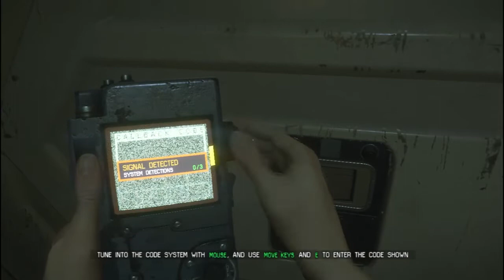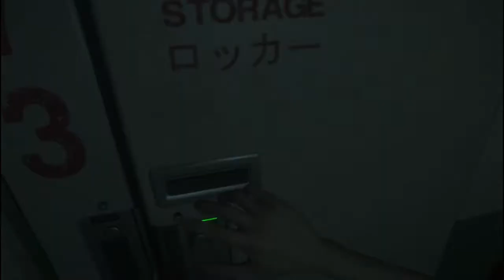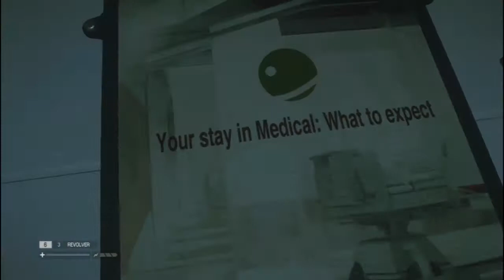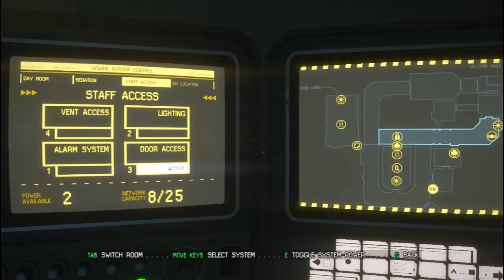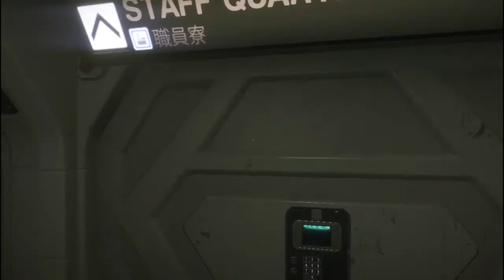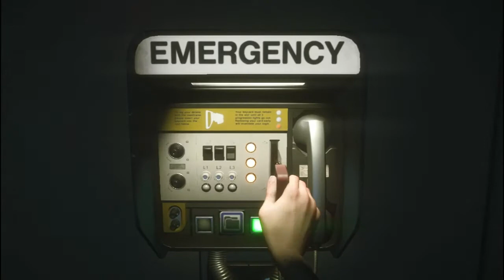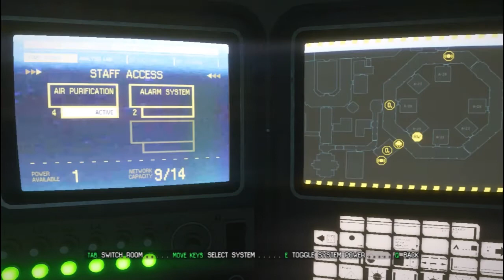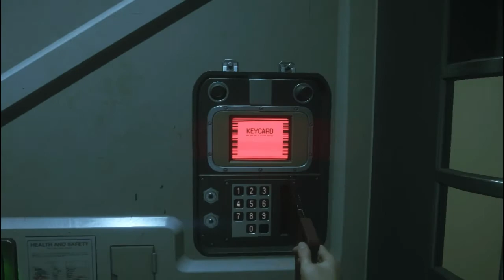Alien Isolation | Part 8 | ALIEN ON THE LOOSE!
Hey everybody!

Welcome to my let's play of Alien Isolation!